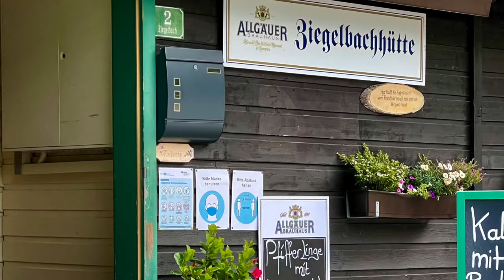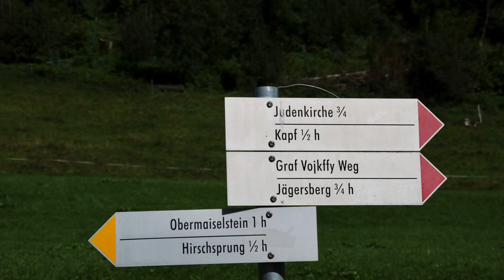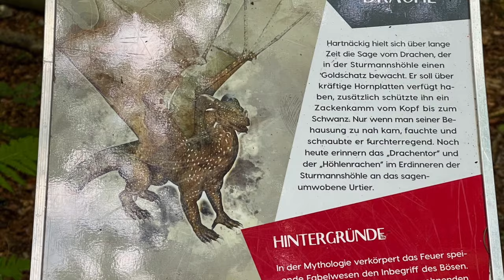Oberstdorf September 2021 (Tiefenbach/Stillach/Jägersberg/Vilsalpsee/Trettach/Sagenweg)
Wir waren das 10. mal im wunderschönen Oberstdorf.
Und kommen noch oft wieder. Ich hoffe euch gefällt das Video.